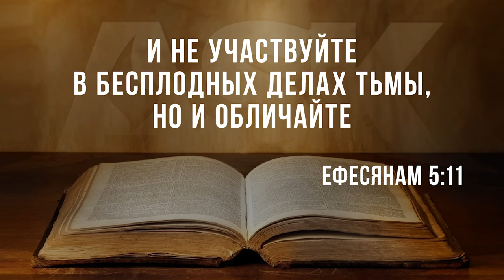Стоит ли верующим праздновать Хэллоуин?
Мне часто задают этот вопрос осенью. Люди звонят на наше шоу, пишут в наше служение и говорят: «Мы христиане, у нас есть маленькие дети. Стоит ли нам праздновать Хэллоуин?»...

Source:
Should Believers Celebrate Halloween?